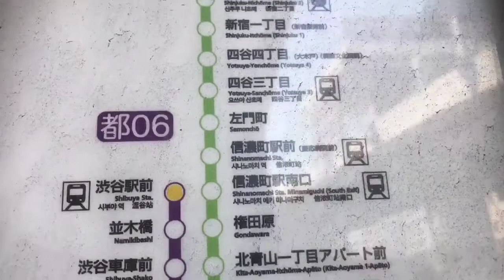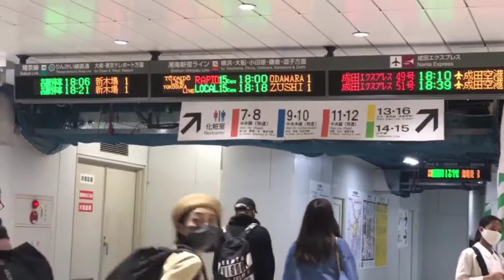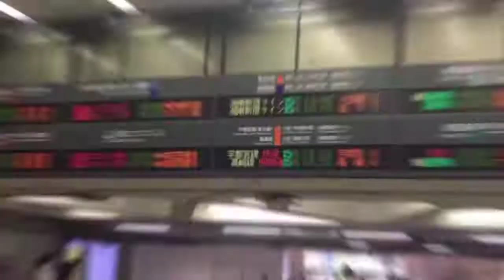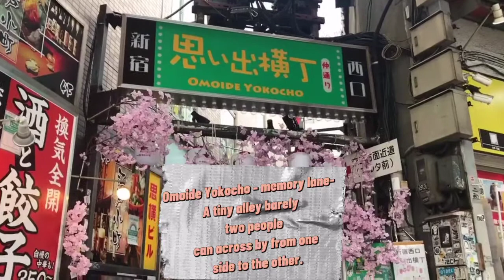Roaming around at the “World Busiest Train Station" | Shinjuku